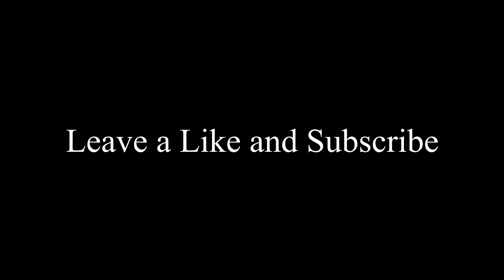Fastest way to unlock Diamond assault riffles (Black ops Cold War) Road to Dark Matter!!!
socials!